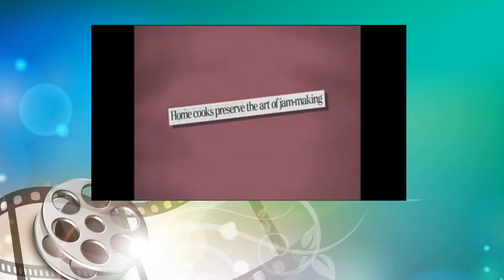Loose Women Are There Things Your Gran Could Do You Wish You Could? 27th April 2010